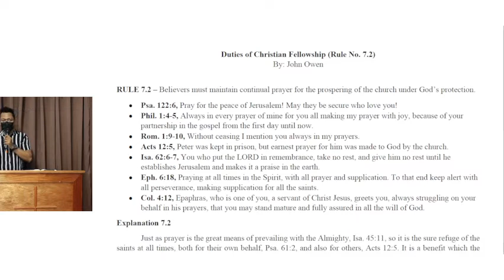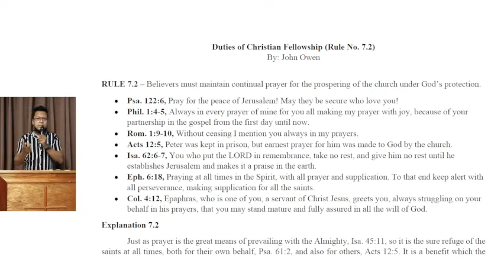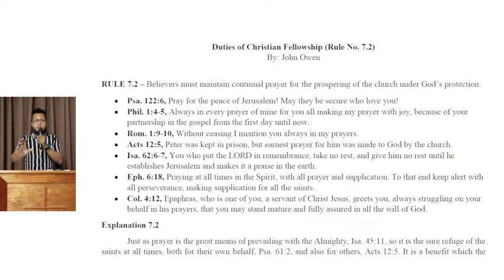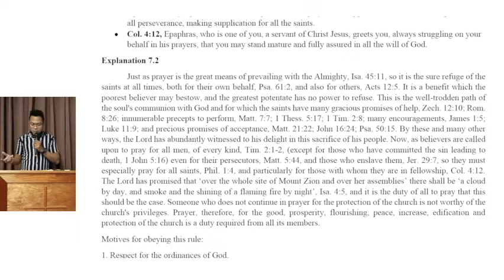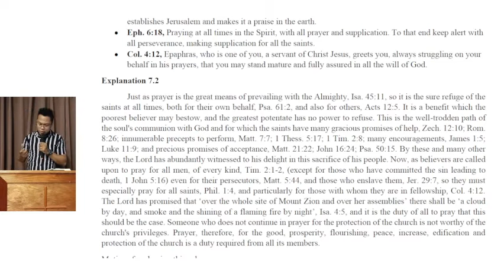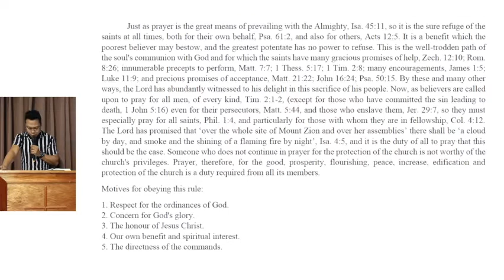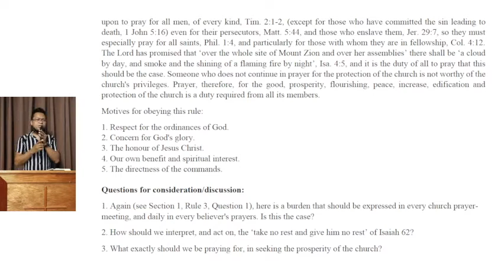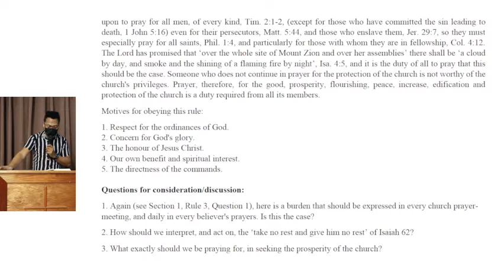Bible Class - Duties of Christian Fellowship (7.2)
Teacher - Bro. Jaydee Duro